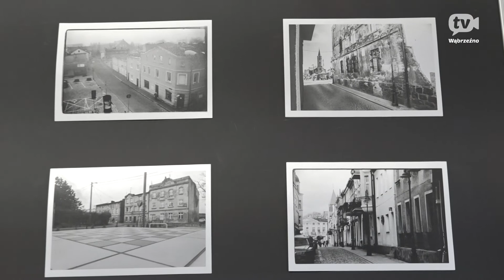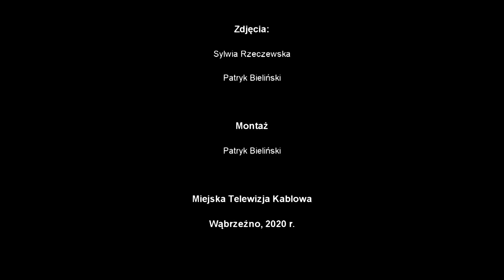Wystawa koła fotograficznego WDK - rozmowa z Bartkiem Marchlewskim